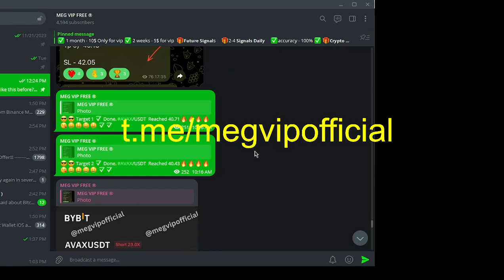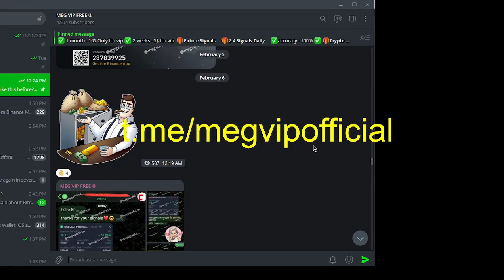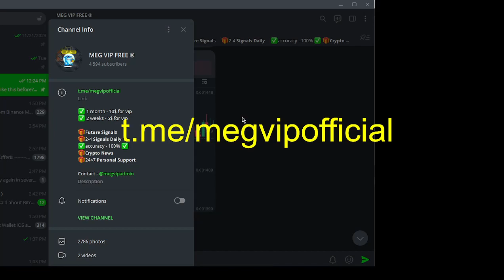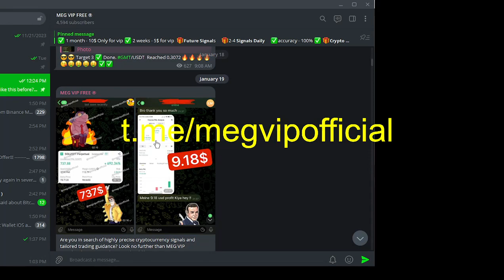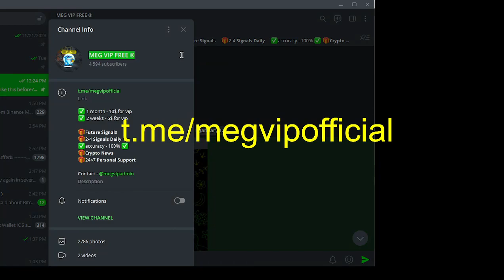best binance futures signals telegram | crypto signals telegram group | free vip signals telegram